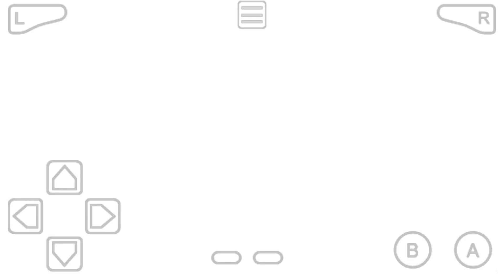DRAGON BALL ADVANCE ADVENTURE EMPEROR PILAF VS YAMCHA